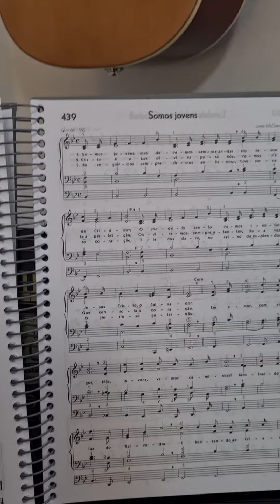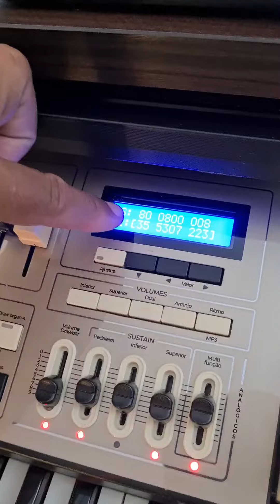Vídeo curto e completo de Registração Órgão Tokai MD 10 EVO (Hino 439)